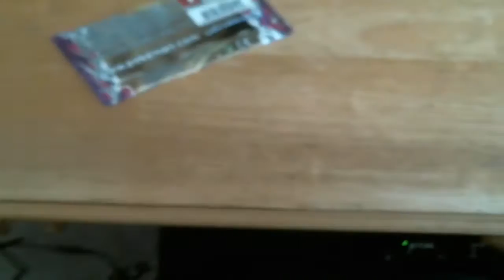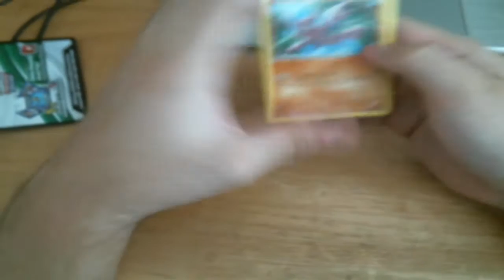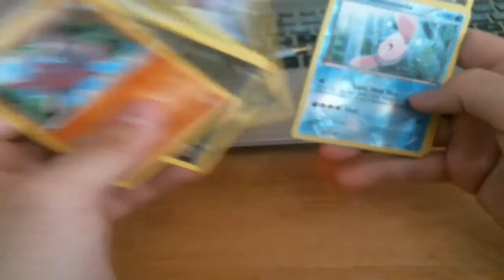Pokemon TCG Openings Week 2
Enjoy guys! We get some more cards :D